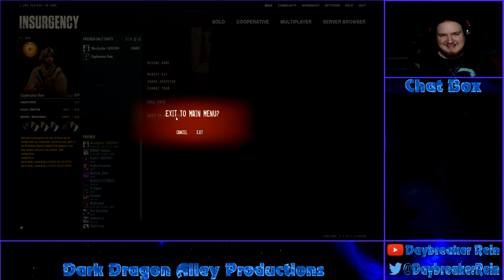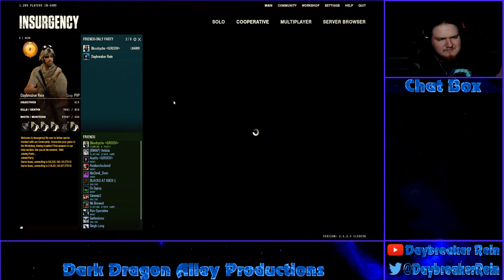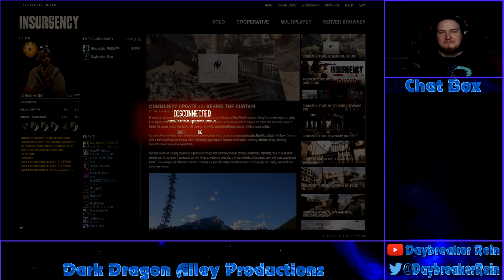Co-Streaming with GroovexCrusaders- Insurgency (1/4)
Back with more co-streaming with my bro GroovexCrusaders! This time we take on some Insurgency! Hope you all enjoy!